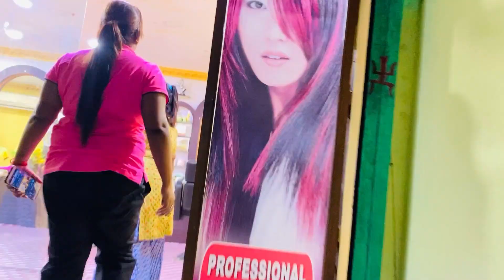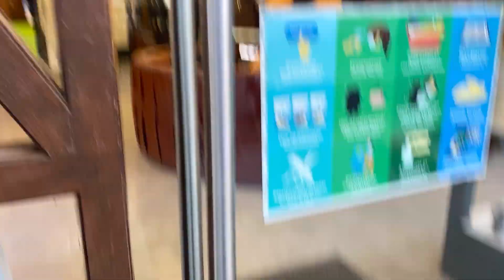Onek din por video aslo....kothay kothay gelam ki shopping korlam 😍🛒🛍️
Hello lovers ❤️
Wellcome back
Vlog channel in West Bengal
Vlog in West Bengal
New Vlog
New vlogger
Vlogger
Makeup artist